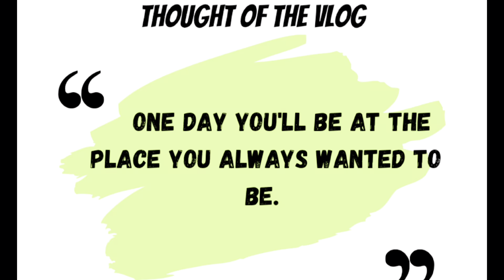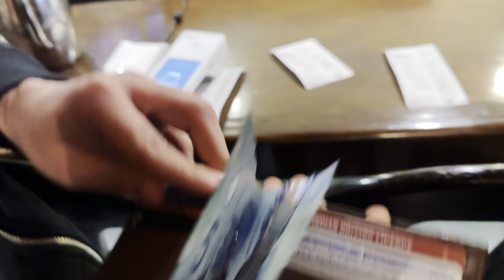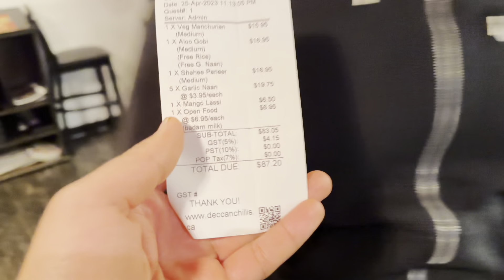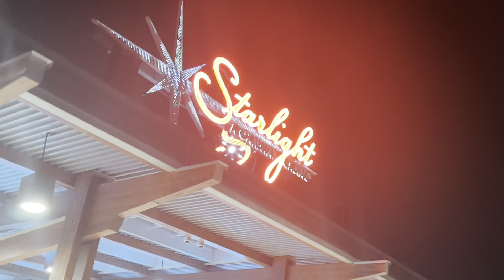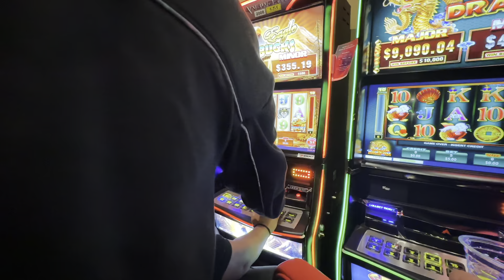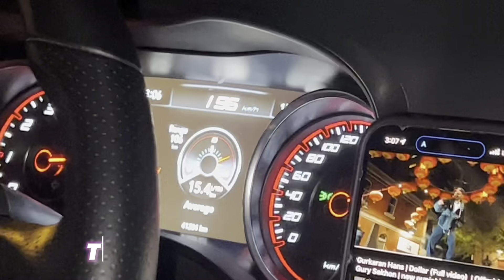CAR 🚘 DELIVERY KI AFTER PARTY! 😍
Car ke baad ki after party with humchaar😂 watch out full video.